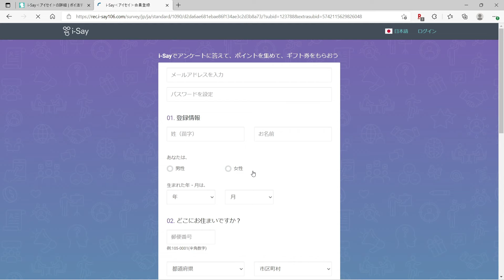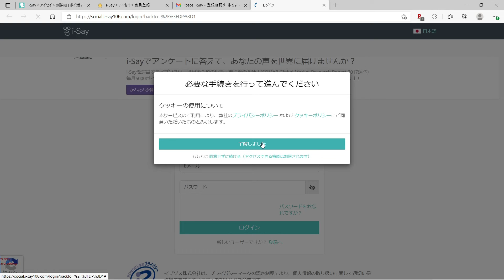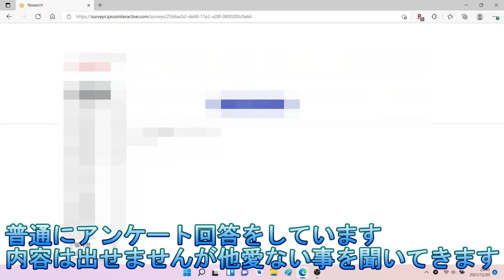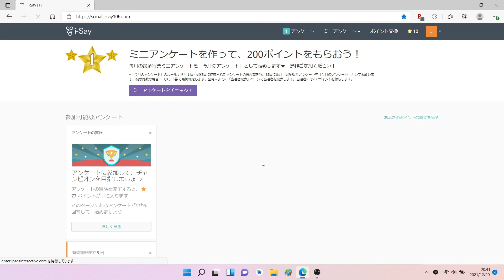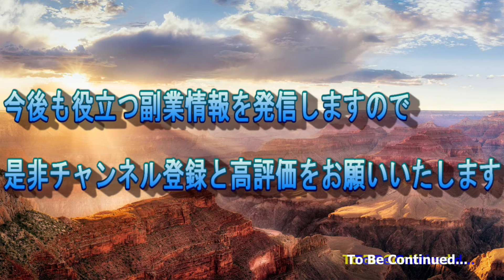海外のアンケート副業サイト「i-Say」で本当に稼げるのか検証しました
話題の副業であるi-Sayについて本当に稼げるのか検証しました。
結論から書くと稼ぐ事は出来ると思いますが稼げる金額が低すぎるという結果になりました。
月に8件程度しかアンケートが来ないのと最後まで回答できるのが5回に1回くらいしかないので、稼げても毎月500円程度になります。
それに対して時間がかかりすぎるので他の副業をやることをオススメします。
動画内で出てくるモッピーはこちらのリンクから登録してもらえると2000円が手に入るチャンスです
また、このi-Sayに関して説明した記事はこちらになります。